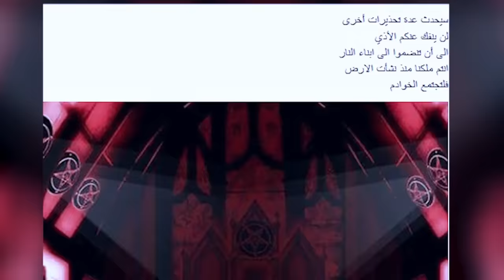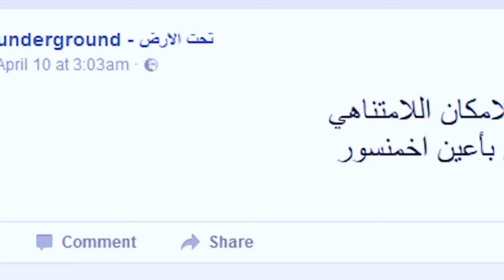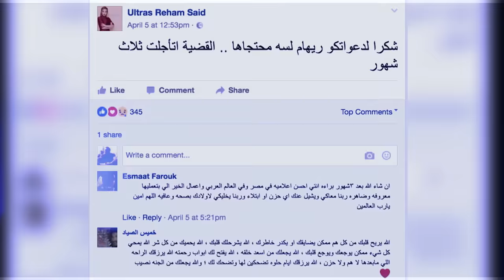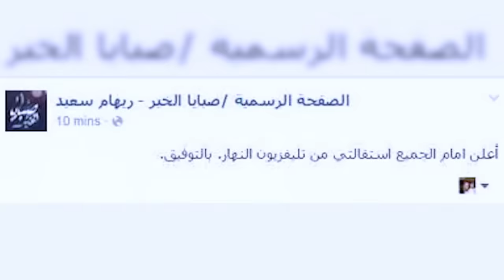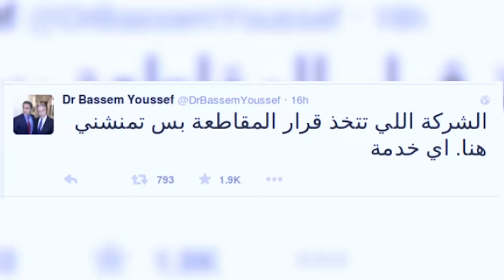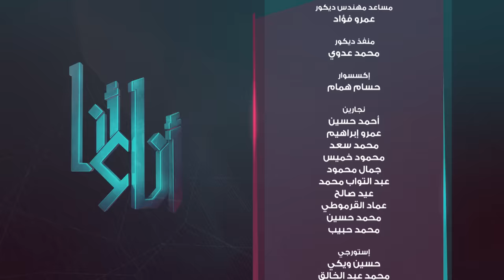برنامج أنا وأنا - سمر يسري - حلقة ريهام سعيد | Ana we Ana - Reham Saeed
حلقة برنامج أنا_وأنا تقديم الاعلامية سمر يسري - ضيف الحلقة الاعلامية ريهام سعيد
 الحلقة كاملة - Ana we Ana - Reham Saeed - Samar Yousry